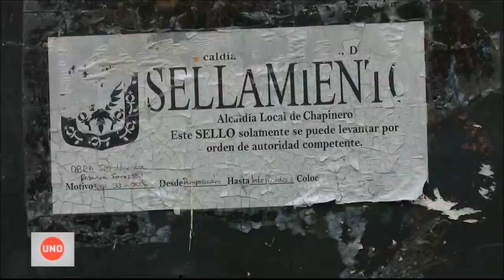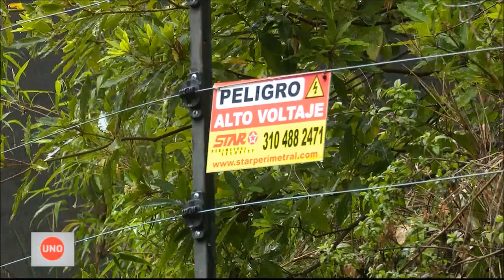Continúan las construcciones ilegales en Reserva Natural Cerros Orientales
Aunque Bogotá afronta emergencias ambientales por la calidad de su aire, media docena de familias que creen tener más derecho que sus vecinos, resolvió talar la Reserva Natural Cerros Orientales, desviar sus ríos y construir sus viviendas entre los árboles.